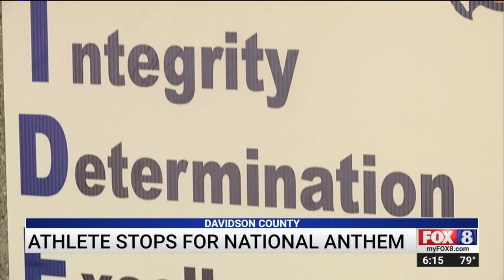North Carolina Football Player's Moment Honoring National Anthem Goes Viral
A Davidson County high school student's moment of honoring the National Anthem is getting a lot of attention on social media.